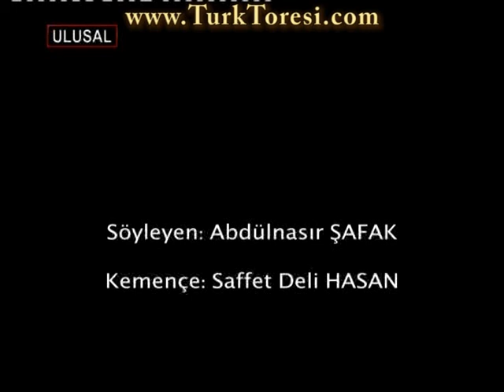illerimiz 12 05 30rize mpg